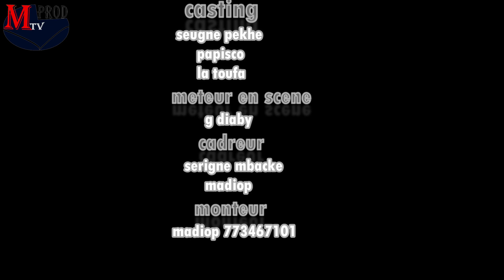KOUROU SEUGNE PEKHÉ EPISODE 9 SUITE DE EPISODE 8